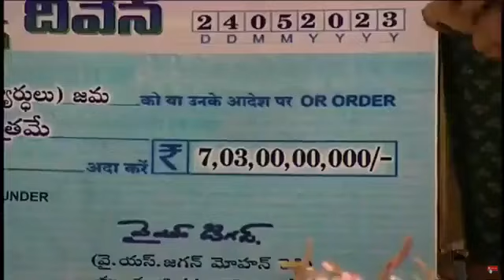LIVE : CM Jagan Speech at Kovvur Public Meeting | Jagananna Vidya Deevena Scheme | CMTV